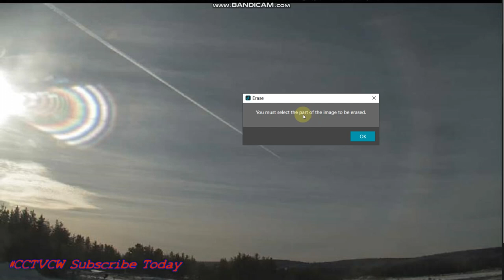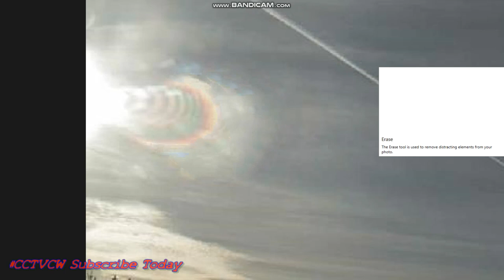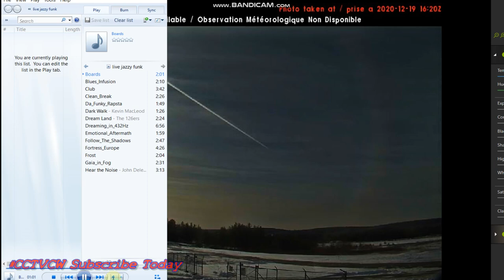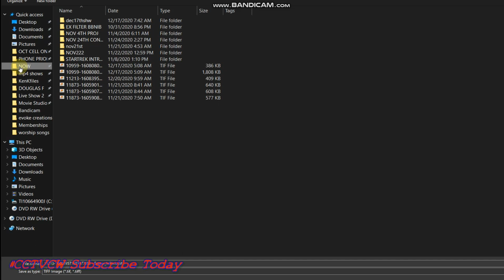'' Nibiru or planet x SUNS" BLUE BEAM REAL OR NOT? PLANET X NIBIRU BLACK STAR PARANORMAL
'' Nibiru or planet x SUNS" Welcome to CCTV Night Watchman Videos of the skies, what i show are in longer documented Videos, enjoy all the playlist.

4k Movies full HD 2160p 🎧🌗🌞 SKY SIGNS  Phenomenon's